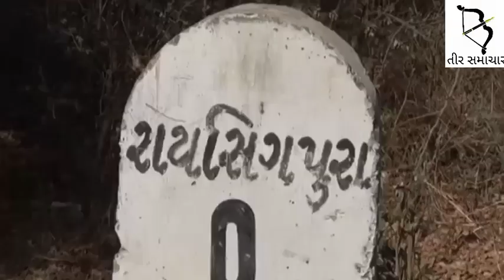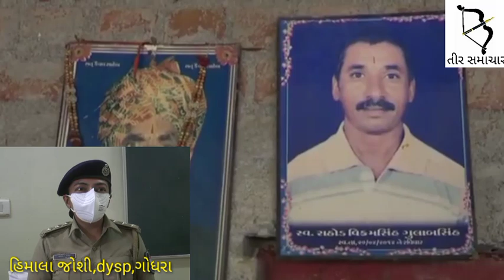ડોલી ના બદલે સજાવવી પડી અર્થી..એવું તો શું થયું કે લગ્નના પૂર્વે ખુદ મંગેતરે કરી કન્યાની હત્યા....